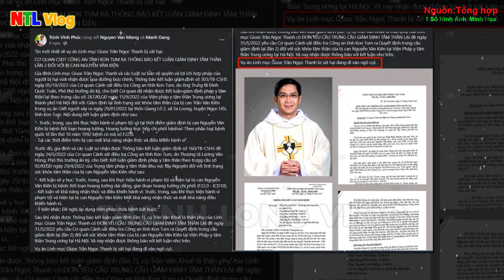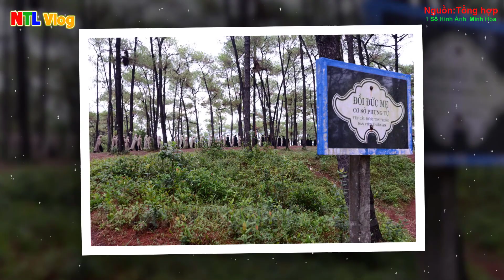🛑Tin Nóng Đa.u Xót! Từng có vài Đan Sĩ Bán Đứng Phản Bội Cha Bề Trên Nguyễn Huyền Đức,Xin Cầu Nguyện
1.MỤC ĐÍCH.
2. QUAN ĐIỂM CÁ NHÂN:
 .Và xin NHỚ RẰNG con không có tư cách, đại diện cho tiếng nói chính thức từ Giáo hội Việt Nam hay không có tư cách giảng Phúc Âm.
3.CON XIN LỖI TRƯỚC và CAM KẾT:
Thưa cộng đoàn, Con ý thức rằng Bản quyền là rất quan trọng, như bài giảng của Đức Cha Giuse Nguyễn Tấn Tước , Con chưa bao giờ và cũng không bao giờ có ý định, muốn đánh cắp bản quyền: Video, hình ảnh, hoặc file ghi âm, lôgo…. của cá nhân, tổ chức nào đó.  Nhưng có thể trong quá trình làm tin, vô tình phạm lỗi, gây phương hại tới quý vị, xin quý vị thẳng thắn góp ý hoặc yêu cầu con xoá Clip qua Gmail : này trước ạ, Con rất thiện chí đón nhận và sửa đổi.
4.CỘNG ĐỒNG TRÊN KÊNH THANH LONG VLOG.
Quý vị vui vẻ, bình luận trao đổi thoải mái . Tuy nhiên, Mọi bình luận mang tính Xúc phạm, Mạt sát , Hăm doạ, Thách thức (người khác, Chủ kênh) ..kích động thù hằn , bôi xấu hoặc gây chia rẽ trong Giáo hội như: Chửi bới hoặc Nói xấu (Đức Thánh Cha, Giám Mục, Linh Mục, Tu sĩ, Giáo Hội Công Giáo...), kích động chính trị, kêu gọi huỷ kênh, nội dung đồi truỵ, vô văn hoá... sẽ không được phê duyệt, đồng thời sẽ bị BLOCK (khoá khỏi kênh NGAY LẬP TỨC ). Chúng tôi sẽ từ chối Phục vụ những người đó.
5.BẢN QUYỀN.
Lưu ý: Tin và ảnh, Video không  thuộc bản quyền của Kênh. Xin trân trọng cảm ơn bản quyền từ quý Tác Giả, Nguồn tin.